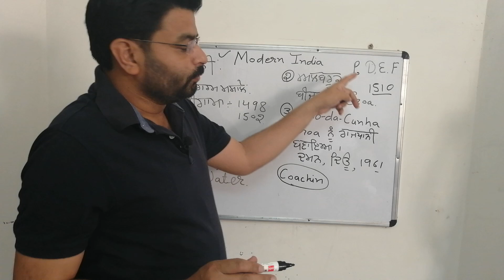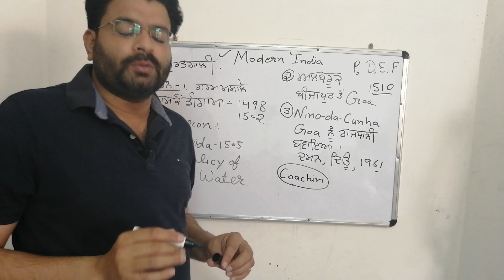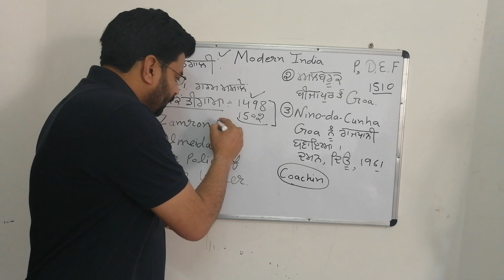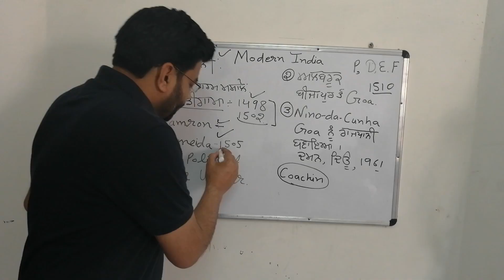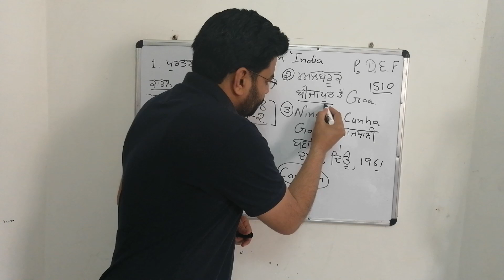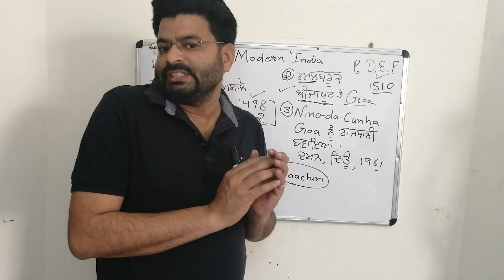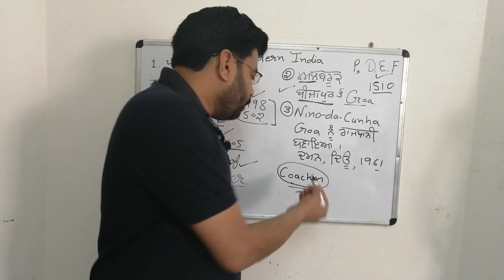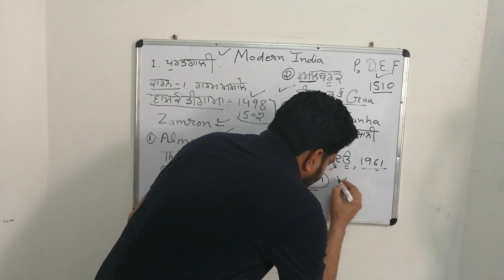MODERN INDIA HISTORY Part - 1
MODERN History topic for SST master cadre